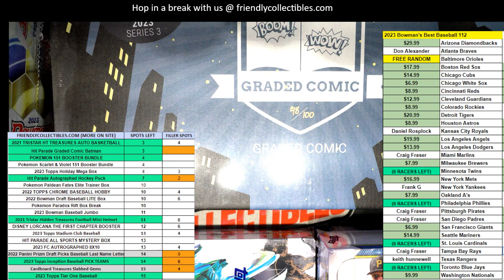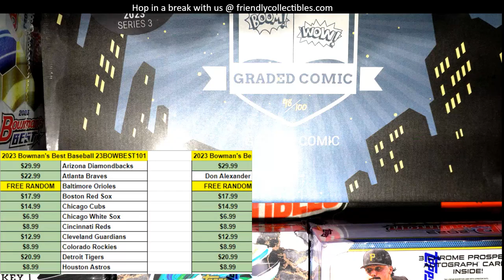FILLER A for 23HPBATMAN102